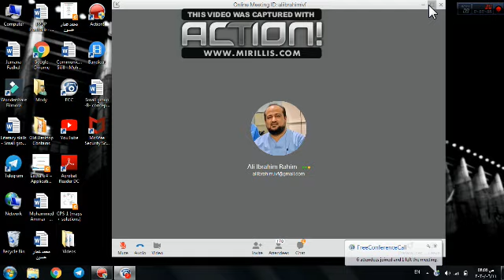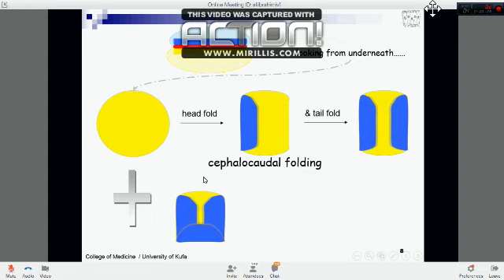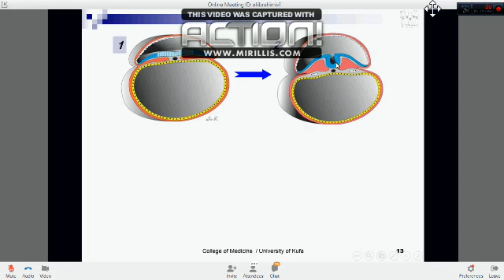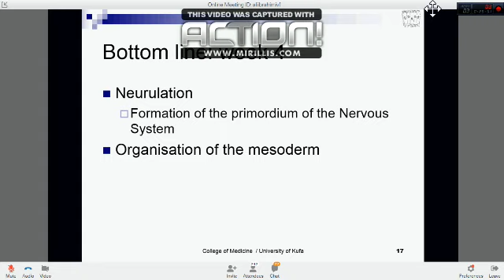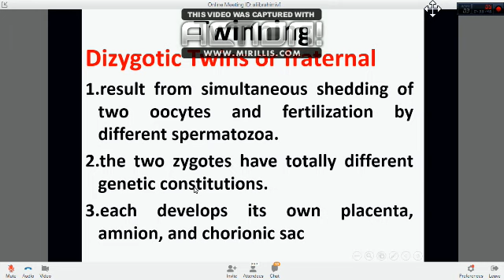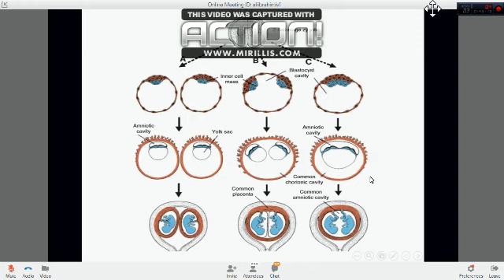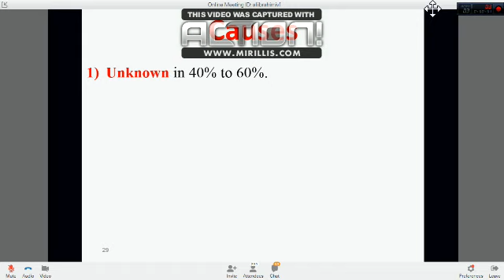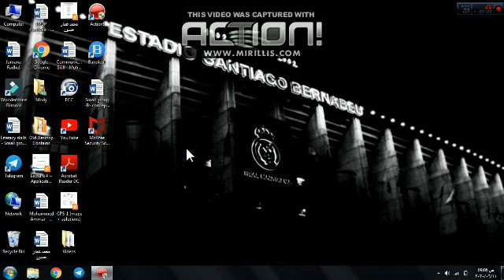ToB - Session 5 - Lecture 1 - Embryology - Lecture 3 of embryology